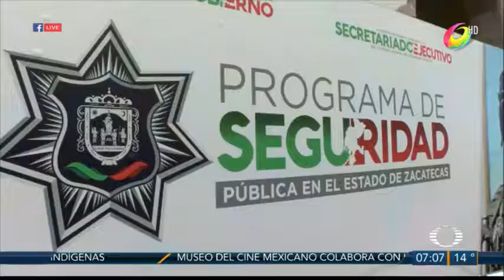PRESENTAN PLAN DE SEGURIDAD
Con Siete lineas de acción presentan el plan de Seguridad Pública